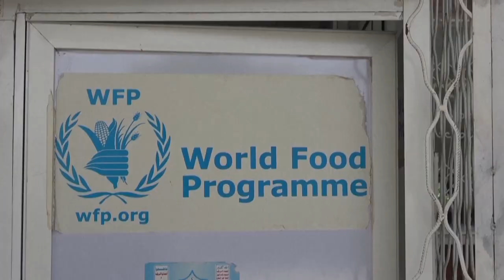Politique étrangère : la rupture de Biden avec l'ère Trump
"L'Amérique est de retour, la diplomatie est de retour", a martelé le 46e président des Etats-Unis en prononçant son premier discours de politique étrangère. Il annoncé la fin du soutien américain aux opérations dans la guerre au Yémen.

World A ne pas manquer